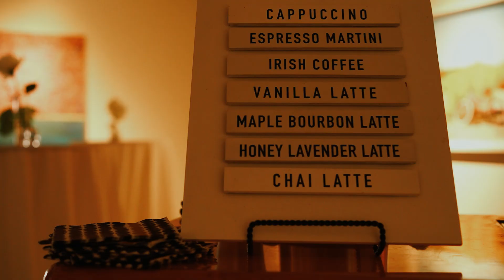BSkillz Entertainment Presents: Jarrod & Jenna Wedding Recap Video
BSkillz Entertainment would like to thank Jarrod and Jenna for choosing us as their entertainment choice for their special day! The ceremony was amazing and the reception was a party! We pray that GOD continues to bless your union!
Need a Dj for your Event!! I got you!

Venue: ArtSpace 111 Ft. Worth, TX
Entertainment: DJ BSKILLZ of BSkillz Entertainment
Video Editor:  Hasnain A.

We specialize in weddings, corporate parties, birthday parties, graduations parties, etc!